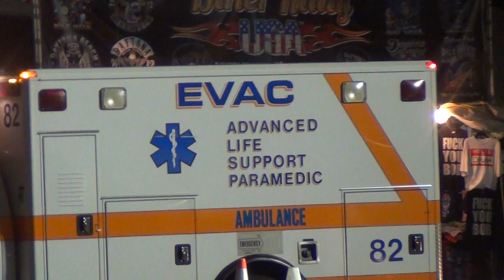EVAC Ambulance In Daytona Beach